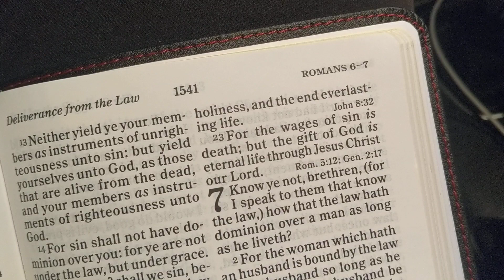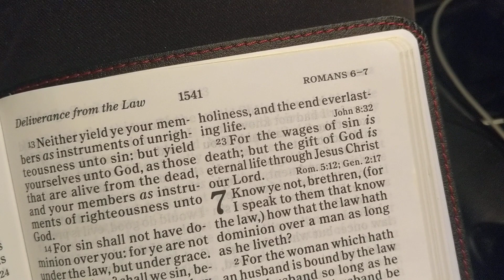I really got distracted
I got distracted by the debate of whether there is a penalty of God's law or not and lost sight of the amazing selfless love of God through His Son Jesus. No more!